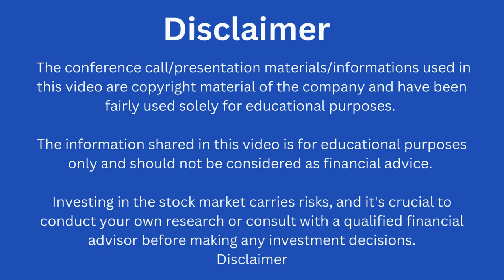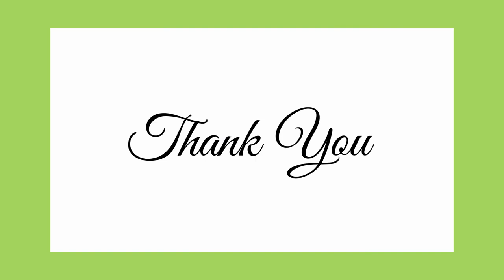LTIMindtree Q2 2025 Conference Call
Search Query

Company Analysis
Company Results
Latest News
Latest Updates
Acquision
Bonus/Split
Dividend
Sensex Updates
Investor
Trader
Long Term Portfolio
Swing Trading
Positional Trading